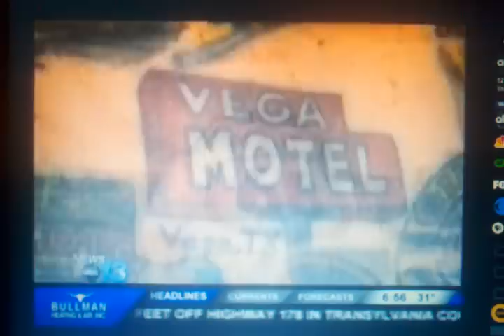Route 66 commentary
From WLOS ABC13 - It's fun to watch Jay Siltzer and the crew when they come across something that would throw us all off a little bit if we aren't expecting it.

I couldn't help making this "Kinescope" type recording this morning... I had to act fast because the buffer to rewind is pretty short.

Also, the Rug and Home commercial is included for my dad and a friend, each for his own opposite reasons.